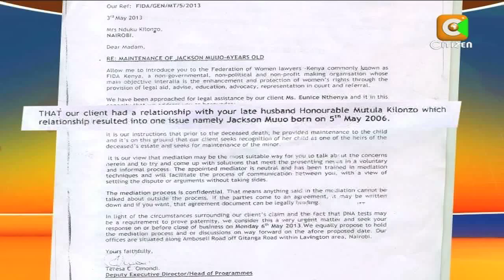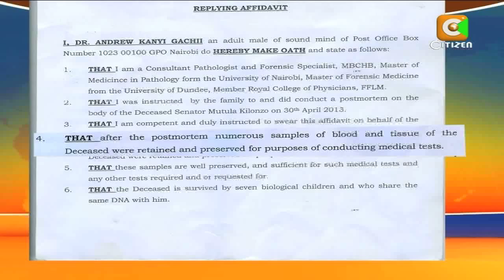Mwanamke Adai Kuwa Na Mtoto Wa Mutula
Siku moja kabla ya mazishi ya aliyekuwa Seneta wa Makueni Mutula Kilonzo kufanyika, mwanamke amejitokeza akidai kwamba alipata mtoto na marehemu. Mwanamke huyo alifika mahakamani akitaka aruhusiwa afanye uchunguzi wa chembechembe za DNA  kabla ya marehemu kuzikwa, ili mwanawe aweze kutambuliwa kama mmoja wa familia hiyo.